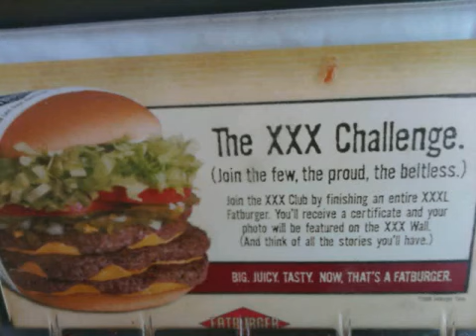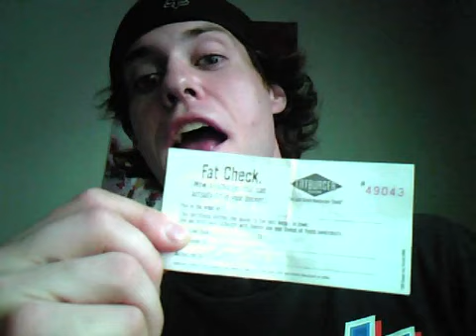Fatburger XXXXXL King Challenge- Over 3 pounds of burger domination